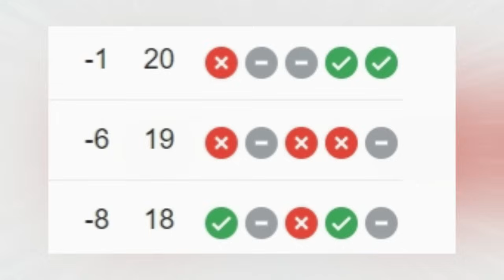SAH! PERNYATAAN BOJAN, PENETAPAN LEVY!! 🔥TOP 3 KABAR PERSIB TERKINI & TERBARU HARI INI, AHAD 29 OKT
✍️ PERNYATAAN RESMI BOJAN, LEVY STAY !! TOP 3 KABAR PERSIB TERKINI & TERBARU HARI INI, AHAD 29 OKTOBER

REFERENSI BERITA:

okebola,CNN,DETIKSPORT,OFFICIALPERSIB,OKEZONE,PERSIBCOID,BOLASPORT,TRIBUNJABAR,BOLA,GOAL,AYOBANDUNG
Republika, Simamaung

✍️INFO PERSIB:
Nama Lengkap : Persatuan Sepak Bola Indonesia Bandung
Julukan tim : Maung Bandung, Pangeran Biru
Stadion Kandang : Gelora Bandung Lautan Api
Kapasitas Stadion : 38,000
Lokasi Klub : Bandung
Didirikan : 1933
Liga : Liga 1 Indonesia 2023–2024

🔹Persib Bandung 2023–2024:
🔹No Posisi Nama Pemain:
-1 GK [Indonesia] Fitrul Dwi Rustapa
-2 DF [Belanda] Nick Kuipers
-4 DF [Indonesia] Putu Gede
-5 DF [Indonesia] Kakang Rudianto
-6 MF [Indonesia] Robi Darwis
-7 MF [Indonesia] Beckham Putra
-8 MF [Indonesia] Abdul Aziz
-9 FW [Indonesia] Ezra Walian
-11 MF [Indonesia] Dedi Kusnandar
-13 MF [Indonesia] Febri Hariyadi
-14 GK [Indonesia] Teja Paku Alam
-16 DF [Indonesia] Achmad Jufriyanto
-17 GK [Indonesia] Sheva Sangga
-18 MF [Indonesia] Ferdiansyah
-19 FW [Brasil] David da Silva
-20 DF [Indonesia] Eriyanto
-21 FW [Indonesia] Frets Butuan
-22 DF [Spanyol] Alberto Rodríguez
-23 MF [Indonesia] Marc Klok
-26 GK [Indonesia] Satrio Azhar
-27 DF [Indonesia] Zalnando
-32 DF [Indonesia] Victor Igbonefo
-34 GK [Indonesia] Reky Rahayu
-53 MF [Indonesia] Rachmat Irianto
-56 DF [Indonesia] Rezaldi Hehanusa
-66 DF [Filipina] Daisuke Sato
-70 MF [Indonesia] Arsan Makarin
-77 FW [Brasil] Ciro Alves
-96 MF [Indonesia] Ryan Kurnia
-97 DF [Indonesia] Edo Febriansah
-99 FW [Indonesia] Ridwan Ansori